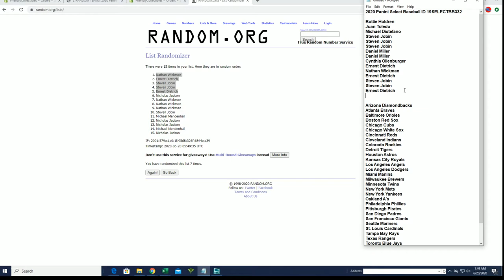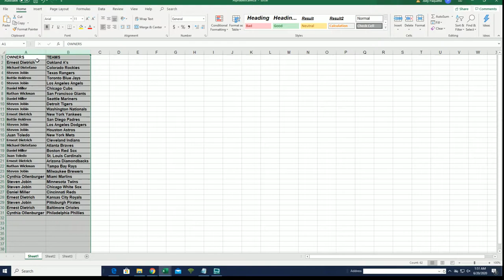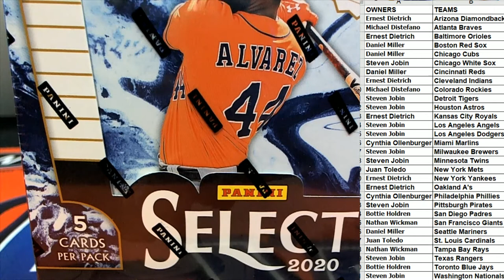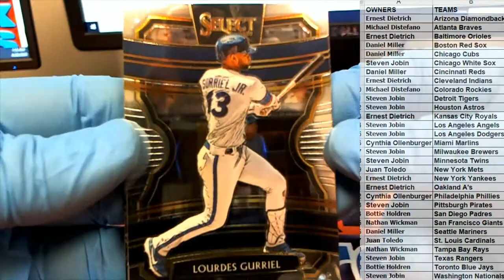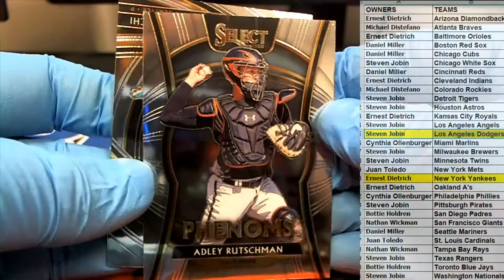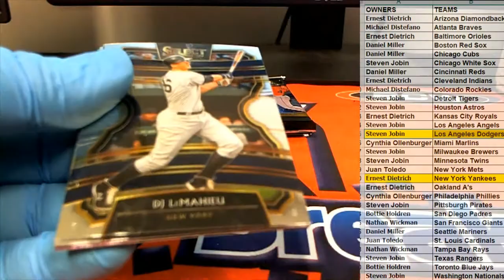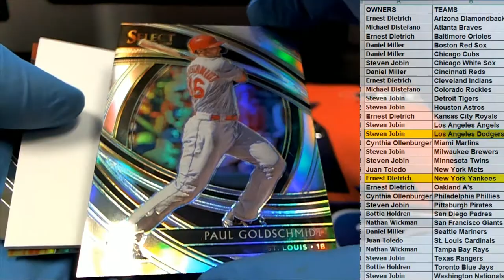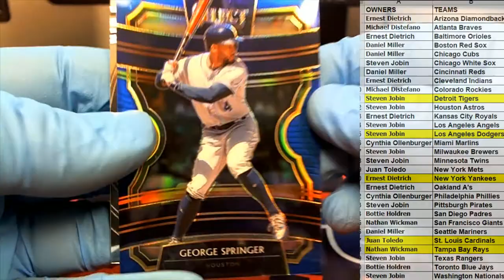2020 Panini Select Baseball ID 19SELECTBB332